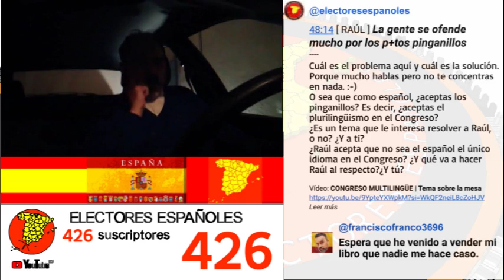RÉPLICA A RAÚL U.M.E. | "Espera que he venido a vender mi libro que nadie me hace caso"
Raúl en algún momento habla de los pinganillos.

Canal: CLUB SURICATAS
Vídeo: 156 -COOPERAR-PARTICIPAR-ASISTIR

MIN 48 SEG 14 "La gente se ofende mucho por los p+tos pinganillos".

Entonces con la marca EE comento ese episodio.
Aquí a lo que vamos es a cómo responde Raúl, cómo responde Raúl al comentario que se le hace sobre los pinganillos.

La reacción que tiene Raúl de forma irónica: "Espera que he venido a vender mi libro que nadie me hace caso".

Es que no lo entiendo. Estamos hablando de los pinganillos y sales con los libros. Yo no he traído libros he traído un comentario a un hilo hablando de los pinganillos.

Y en segundo lugar tenemos: NADIE ME HACE CASO.

Si estamos hablando de la pregunta, si tiene sentido un canal de comunicación de electores españoles, pues mi respuesta, Raúl, es que sí tiene sentido. Y por eso yo estoy suscrito al canal EE.
¿Para ti no tiene sentido un canal de comunicación de electores españoles? Pues dilo.
Esto es una mesa no un libro.

¿Pasaría algo si estoy solo?
Si soy el único que responde positivamente pues estaré solo; pero no soy el único.
A ver, ¿qué contestas tú? ¿Nada?

¿Cuántos vamos a estar sentados a esta mesa? Pues ya veremos.
¿O es que me importa que me hagan caso?
¿O esto tiene que ver con que me hagan caso?

Porque a mi no me tienen que hacer caso.
Yo no estoy aquí para convencerte a ti de nada. No, aquí no hay invitaciones.

Esto es un canal de comunicación de electores españoles.
Se sienta cualquier elector español que quiera comunicarse con los demás. Y ya está.
Pero el canal EE es de todos los que estamos aquí sentados.